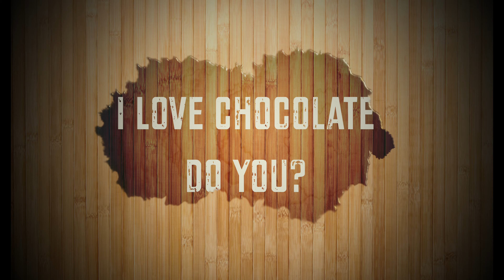Eating Candy No Pa Pa......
Eating Candy No Pa Pa. Chocolate Lover World